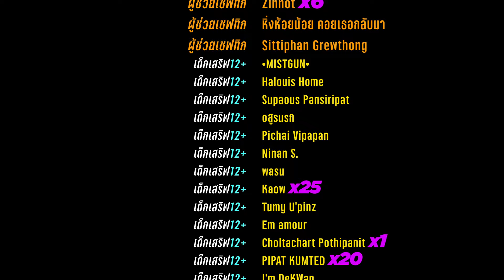ROX สายเวทย์ยิ้ม ดาเมจคิดขนาด และ PRESSURE!! @ KR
เติม ROX ถูกกว่าเติมเอง!! ได้ที่ เรือจีโล่ Mobile Game Topup
Code Tticc จะได้ส่วนลดเพิ่มเติม (แจ้งทุกครั้ง)

โหลดUGPHONEผ่านลิงค์คลิ๊กเลย
หรือกรอกโค้ดแนะนำเพื่อรับเพชรลด35บาท/ต่อเวลาฟรี !! : tticcc